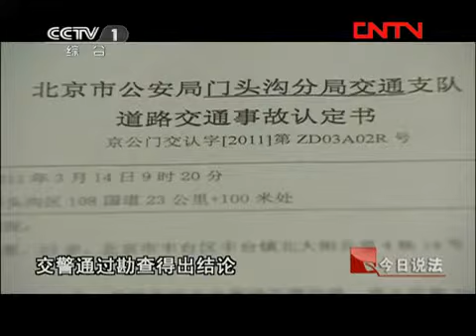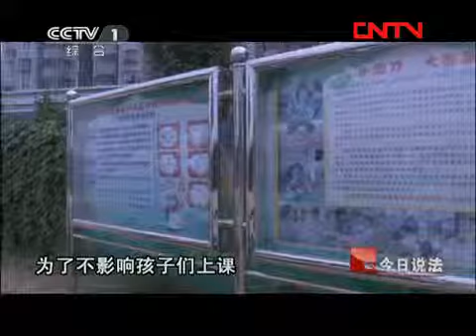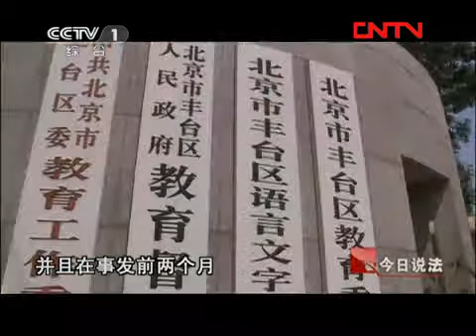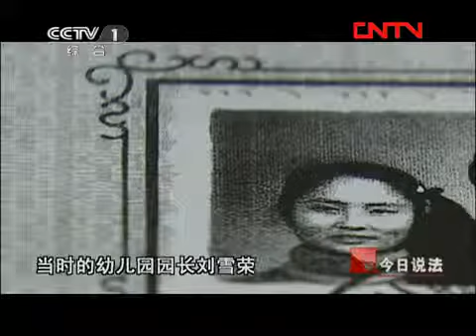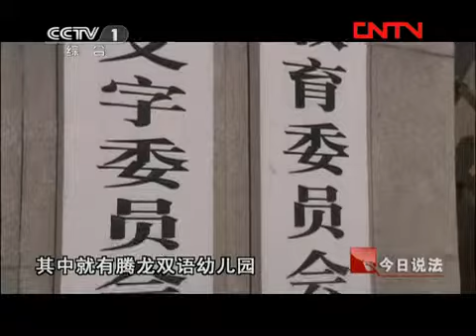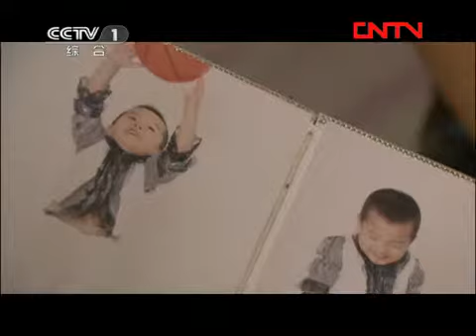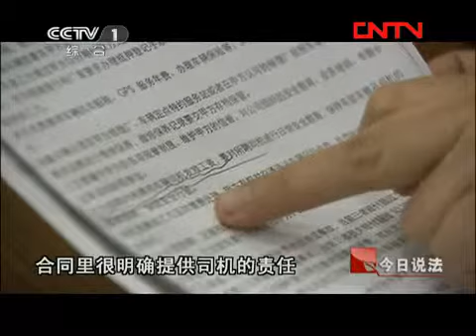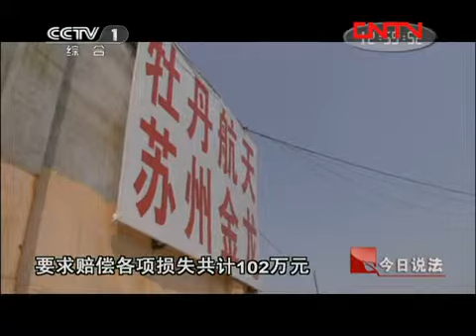今日说法 《今日说法》 20110921 黑色星期一